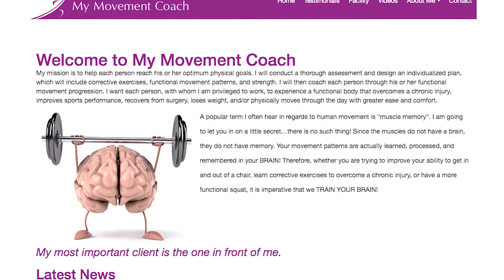Rebecca Klinger Endorses Michele of Hoffman Photography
Want exceptional Photos? Look no further-
Rebecca Klinger of My Movement Coach endorses Michele of Hoffman Photography

Mention Rebecca's AD for an additional discount!